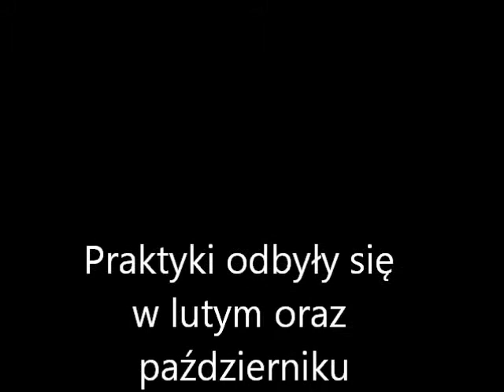film Tomek Kapuśniak